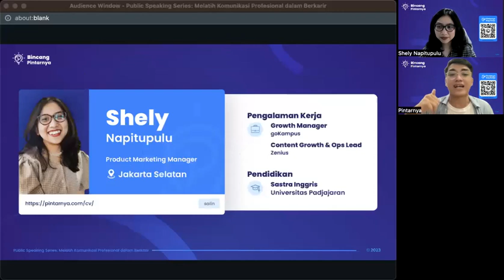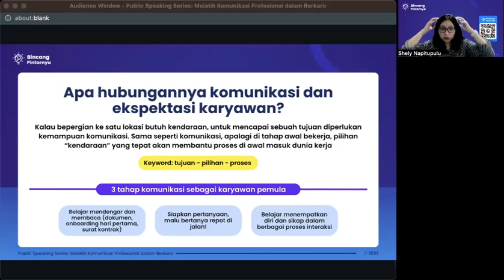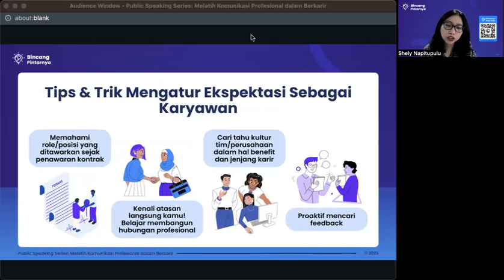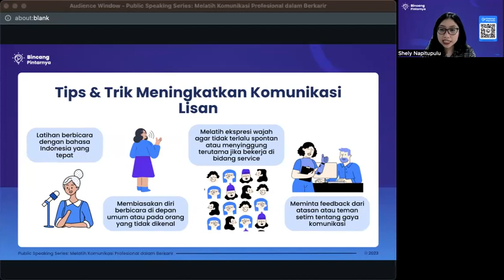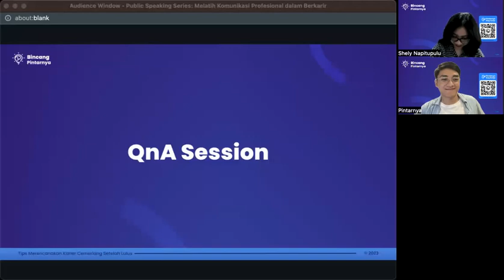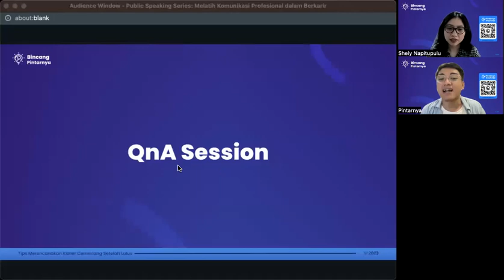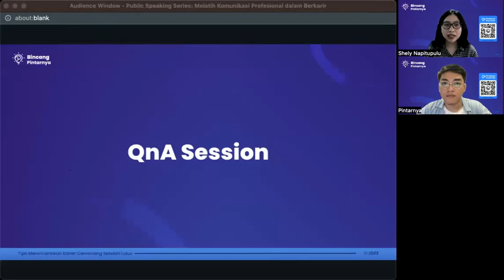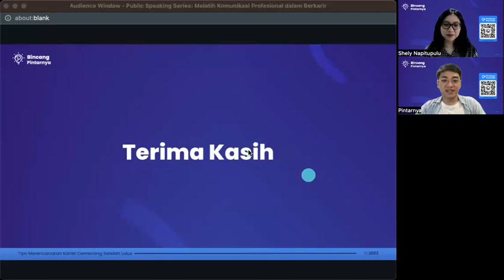Public Speaking Series: Melatih Komunikasi Profesional dalam Berkarir | Bincang Pintarnya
Rekaman Webinar Bincang Pintarnya 6 Juli 2023

Judul: Public Speaking Series: Melatih Komunikasi Profesional dalam Berkarir
Pembicara: Shely Napitupulu,  Product Marketing Manager - Govtech Edu